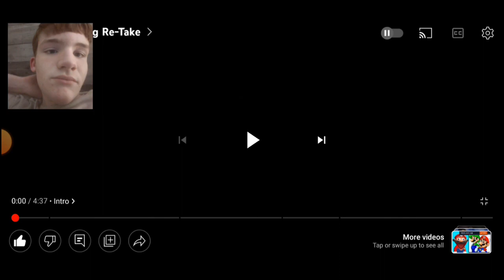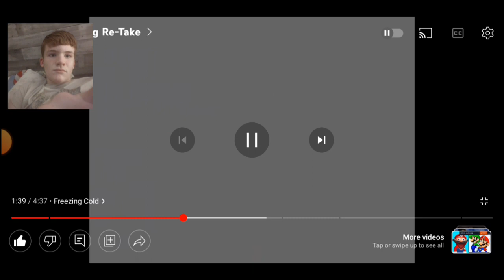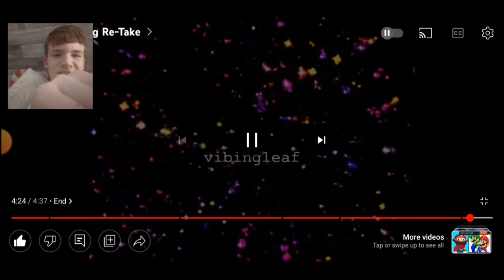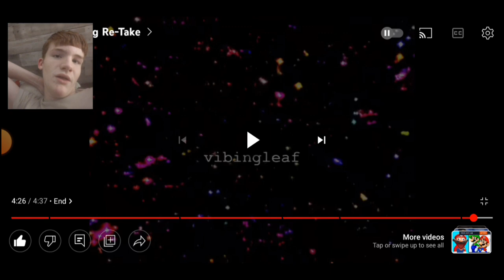(Thanksgiving Special) Reacting to The Grieving Retake || DRIVEN INTO DARKNESS FROM LOSS!?!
I did a little research. Turns out the deer looking thing is a mythical creature called The Wendigo.